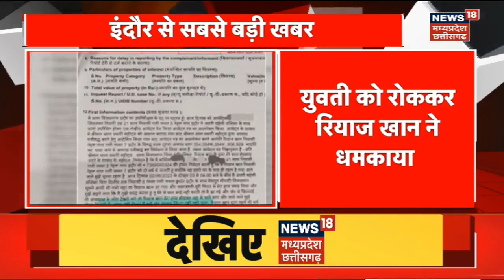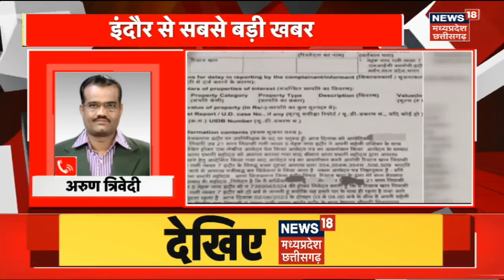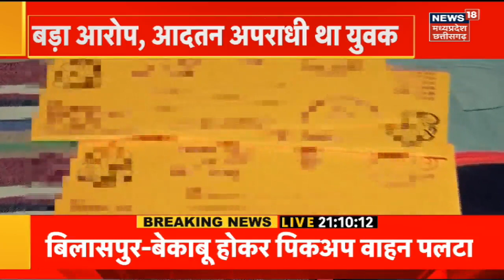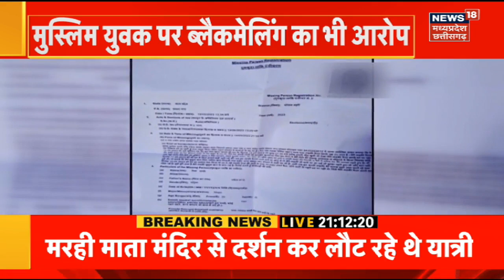MP News : Indore में युवक ने दी लड़की को मारने की धमकी, 6 महीनों से कर रहा था परेशान | Breaking News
intro
00:05  Indore में युवक ने दी लड़की को मारने की धमकी, 6 महीनों से कर रहा था परेशान
03:40 Odisha रेल हादसे की जांच करेगी CBI